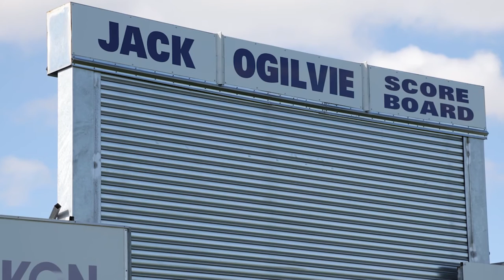Jack Medcraft lobbies for Sporting Facilities in Jacksons Creek Ward City of Hume, Australia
Hi, I'm Steve Jack Medcraft, and I am the one person.

Well, over a number of years we've had major improvements to the sporting arenas in Sunbury. Clarke Oval has had AFL standard goalposts installed at some $15,000 for those. We've had the Clarke Oval grandstand built. It will be opening shortly at $1.8 million. We've had the nets put down behind the goals, which was something around about $15,000 to stop the ball going over in the creek. We've had cricket nets installed. And Tullamarine Football Club has had a new scoreboard as well. The ground has been irrigated, and recycled water has been attached to all the ovals. So, we've spent a considerable amount of money in upgrading the facilities that they will use.
Authorised by Jack Ogilvie 14 Ervine Close Sunbury.

The Sunbury Tennis Club hasn't had a change in the building since it was started, and the number of members they've got there is astronomical. So the tennis club contacted me and said, "Look, is there any chance we can have a look at this?" I was able to take it to council, have it put on the table, and capital works program changed around, and I was able to go back to the tennis club and say, "We've got money for you. You're going to have a new pavilion. You're going to have facilities that are going to match the standard of your club." And it was part of my advocating on council that we wanted to give them the state-of-the-art facilities which they've now gotten.

I think people in Sunbury know who I am. They know I won't take a backward step, and I'm determined to get the best results for Sunbury. And I think to myself, in Sunbury and Tullamarine you can be assured I've raised issues on both, and I'm the only one who's raised them. So if you want a voice, you don't want a subservient counsellor, vote me.